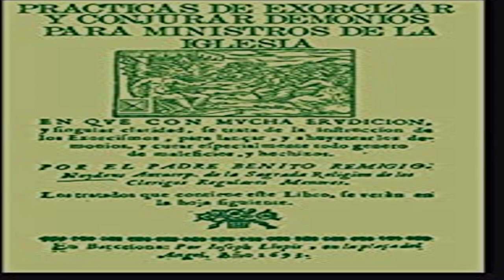avance video de la noche de los libros